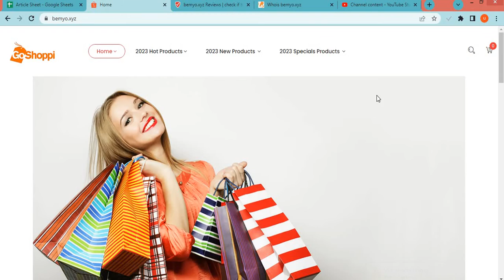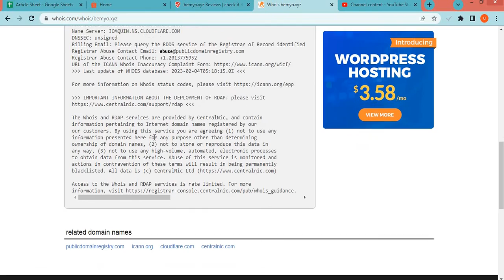Bemyo xyz Review? Is Bemyo a Good website from online Shopping?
Bemyo.xyz is an online e-commerce shopping website selling different types of products. So, we are here to guide you, on how to check the authenticity of any genuine website.